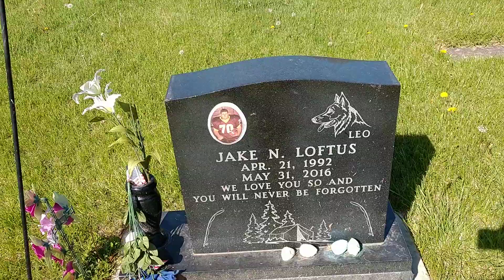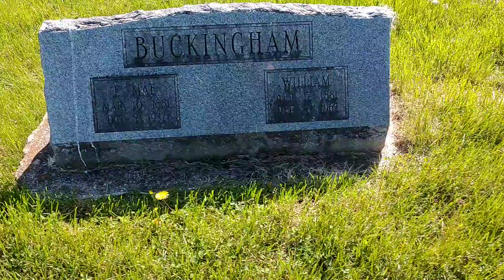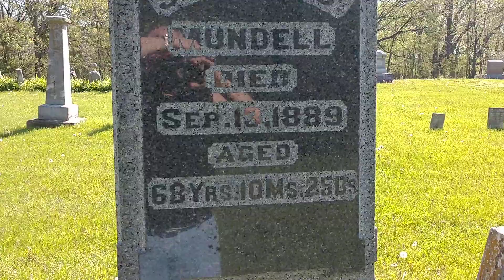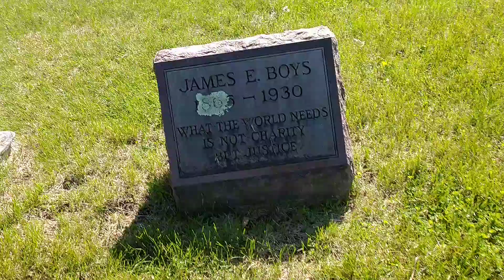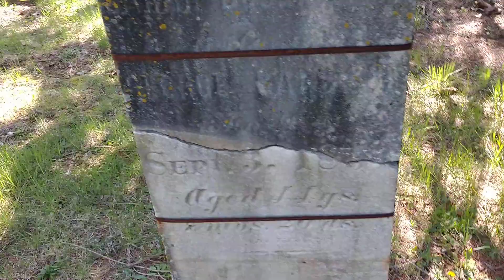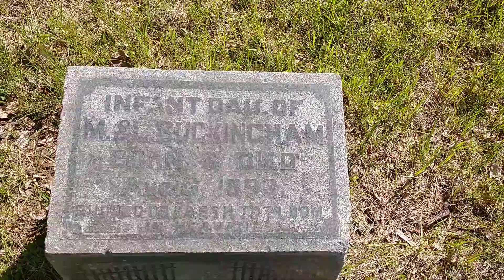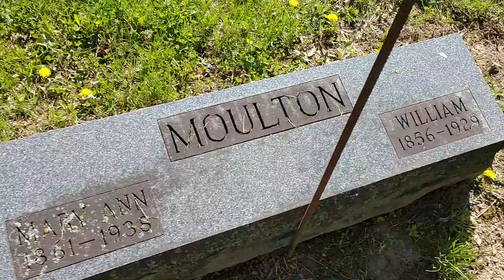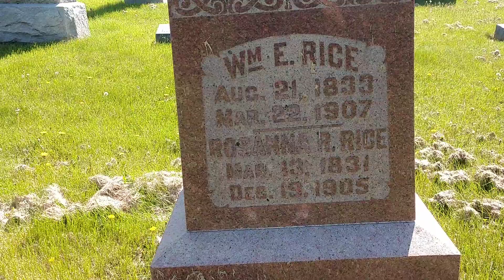Buckingham cemetery near lowpoint Illinois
Jake loftus and other graves